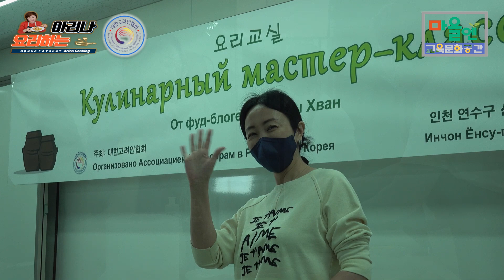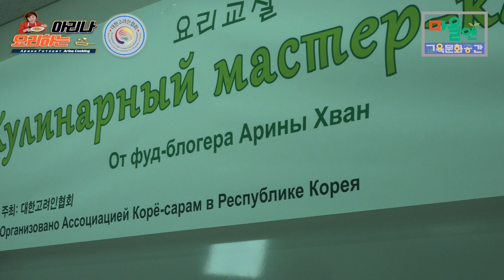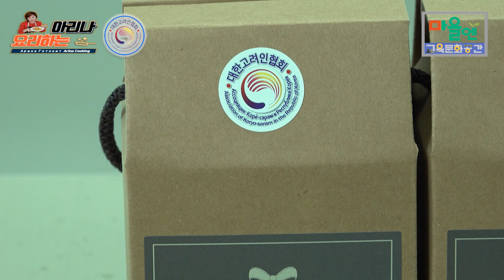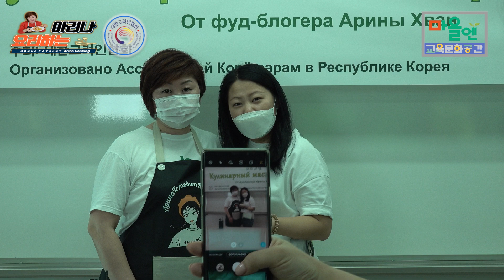[No.178] "요리하는 아리나"와 함께하는 대한고려인협회 쿠킹클래스 시즌1 | Кулинарный мастер-класс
오늘은 대한고려인협회 주관 문화교육공간마을엔 2층 마을부엌 에서 쿠킹클래스시즌1 을 시작합니다. 우리의 모습이 담긴 영상을 만들어 봤어요^^
많이 시청해주세요! 감사합니다.